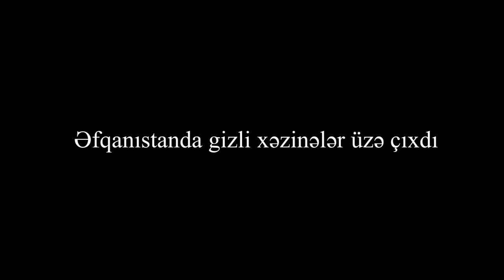Əfqanıstanda gizli xəzinələr üzə çıxdı+